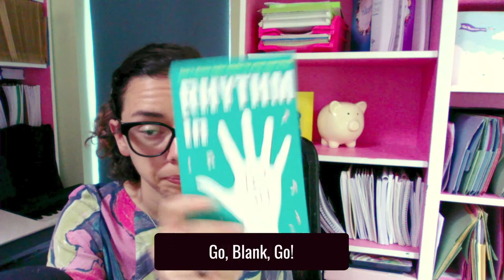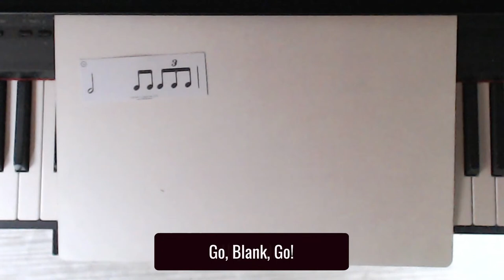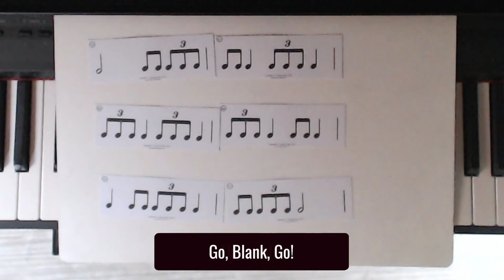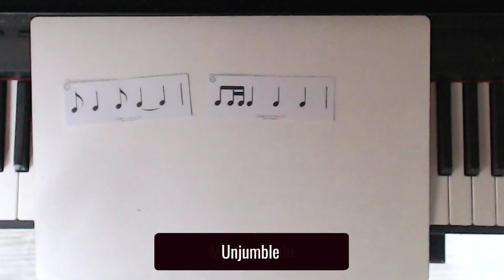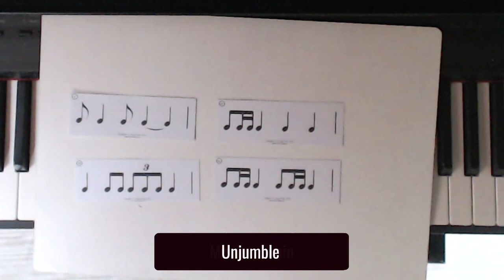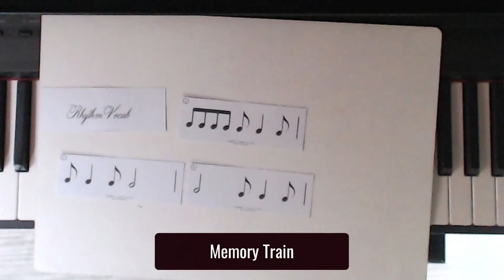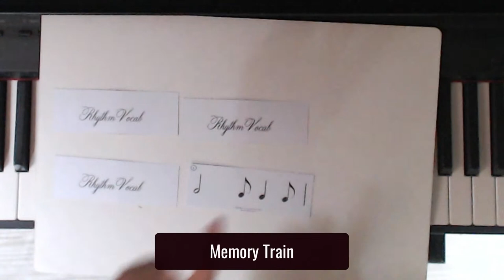Rhythm Games for Online Piano Lessons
Hello beautiful music teachers! Are you looking for fun rhythm games and activities for your online piano lessons? These games work equally well in online and in-person lessons and they'll make rhythm skills a hoot to work on with your kiddos.

If your students are struggling with rhythm or you need to get them off the bench more often – these games are for you!

Please like this video and subscribe to my channel while you’re here and leave a comment below, I’d love to hear your thoughts and your engagement helps me reach even more teachers!

Jump to a section:
00:00 Intro
05:20 Common Rhythm Struggles and Solutions
4 Rhythm Games for Online Piano Lessons
11:11 Rhythm Game No. 1: Echoes
14:25 Rhythm Game No. 2: Go, Blank, Go!
21:42 Rhythm Game No. 3: Unjumble
24:49 Rhythm Game No. 4: Memory Train

🌟🦩 FREEBIES 🦩🌟

Do you want to make scales more fun, too?

🔍 FABULOUS RESOURCES 🔎

Rhythm in 5! Course (members only)